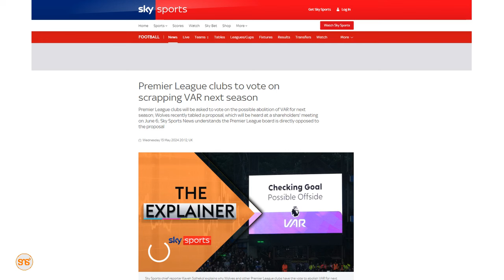Vilabu vya Ligi Kuu ya England (Premier League) kupigia kura uamuzi wa kuipiga chini VAR